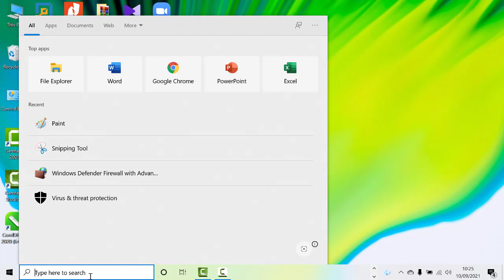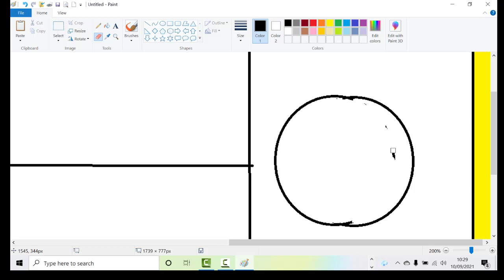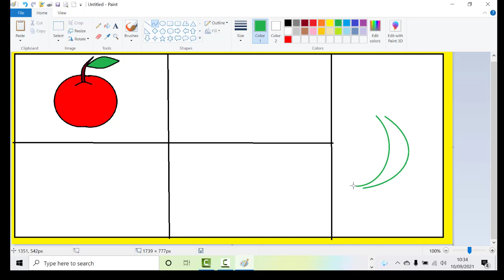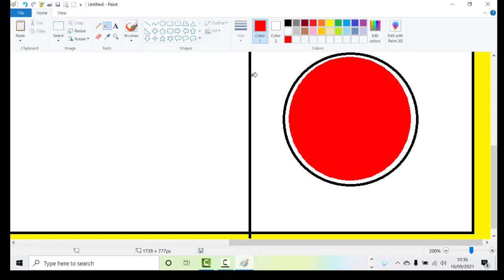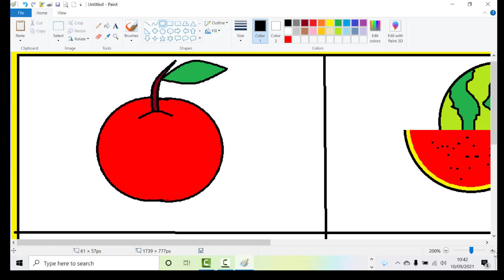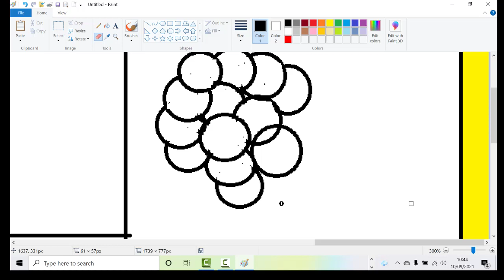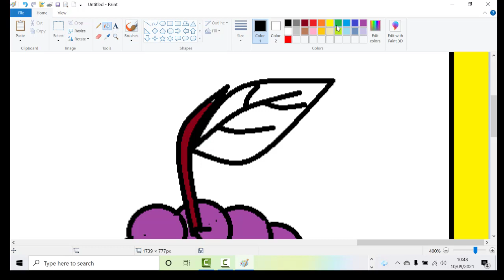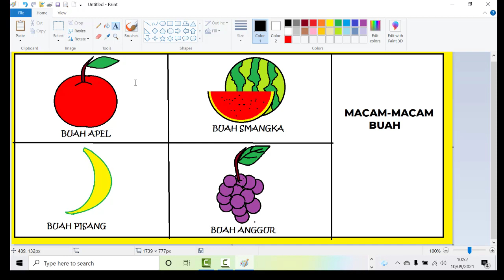MENGGAMBAR MACAM MACAM BUAH DI MS PAINT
Menggunakan beberapa Tool Gambar dan shapes untuk menggambar beberapa buah di MS.Paint